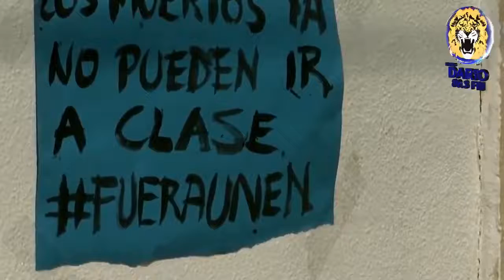NOTICIAS LIVE MIERCOLES 28 DE AGOSTO 2019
🔴 TITULARES 🎥

⏺ OEA aprueba comisión para Nicaragua y Ortega la rechaza

⏺ Comisión de la OEA iniciará gestiones bilaterales con el gobierno

⏺ Nicaragua acusa a Costa Rica de manipular información sobre asesinato de nicaraguense por miembros del ejército